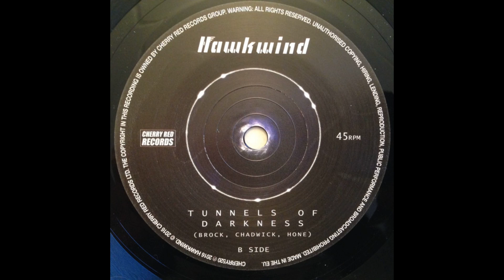Hawkwind - Solitary Man/ Tunnels Of Darkness (single)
00:00 Solitary Man
05:03 Tunnels Of Darkness

Vinyl, 7", 45 RPM, Single, 2016